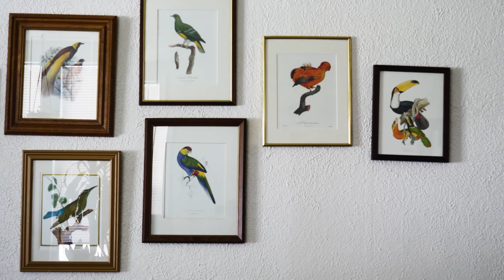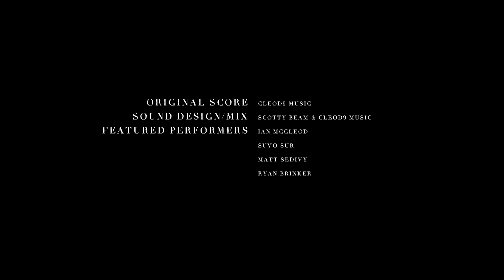Osprey Packs | Golden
Peering out her tall bedroom windows to the highway below, Caitlin Davis dreamed of life as an ecologist. When she saw mountains for the first time on a backpacking trip after college, her fate was sealed. Today, in Idaho’s demanding sagebrush country, the raptor biologist spends her days rappelling into golden eagle nests studying how human impact affects their reproduction and productivity.

Kaare Iverson - Assisant Director, Editor, Cinematographer
Charles Post - Director, Producer
Dan Holz - Executive Producer, Cinematographer

Original Score - Cleod9 Music
Sound Design & Audio Mix - Scotty Beam + Cleod9 Music
Additional Music - "Don't You Ever" by Spirit Ghost